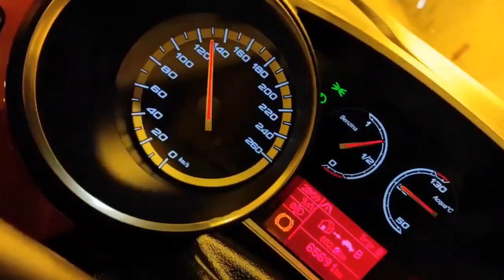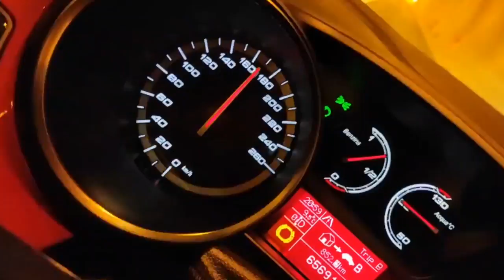Alfa Romeo Giulietta Quadrifoglio Verde 🍀 / Sound Compilation 💨💥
In today's video I want to show you the sound of a beautiful car ALFA ROMEO GIULIETTA / QUADRIFOGLIO VERDE 🍀 in this fantastic video.

Un ringraziamento a @my_alfa_ e alla sua Giulietta Quadrifoglio Verde 🍀💨💥

╔ SHOP ╗

• Set pedali Sparco

• Tappetini Goodyear

• Arexons Lavavetri

• Panno in microfibra

• Protezioni per cintura di sicurezza Sparco

╔ FOLLOW ME ╗